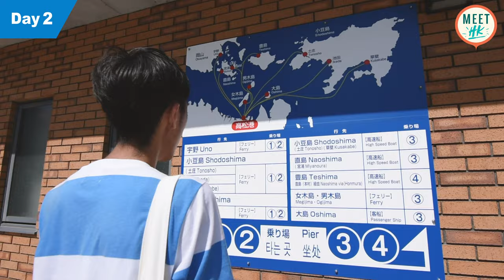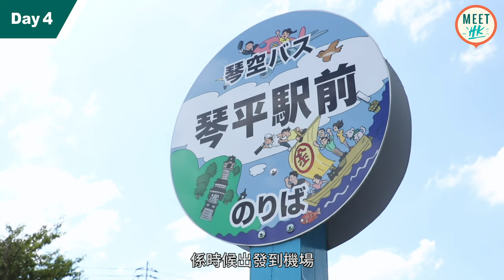【四國自由行】高松4日3夜行程懶人包 📝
【🇯🇵快閃高松：4日3夜行程懶人包 📝】
日本四國 深度遊！精華版 食買玩 推介！
玩勻打卡景點⛩，食盡地道美食 🍗
去片即睇高松「4日3夜」必玩行程！